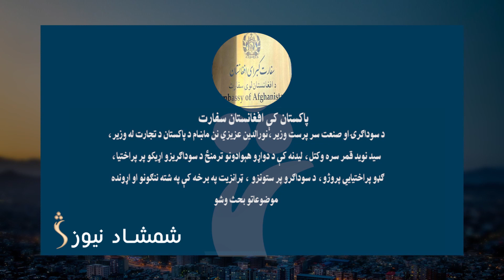تحلیل کوونکي: پاکستان له افغانستان سره په شک ولاړې سياسي اړيکې پالي